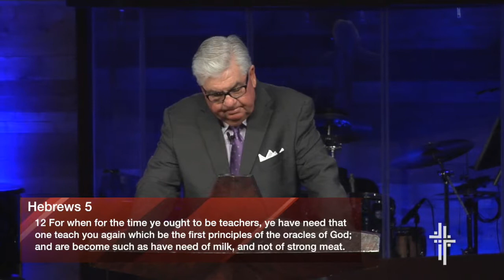FBCIT: Dr. Ron Lynch: Christian Immaturity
First Baptist Church guest speaker Dr. Ron Lynch speaking on Christian Immaturity from Hebrews 5-6.